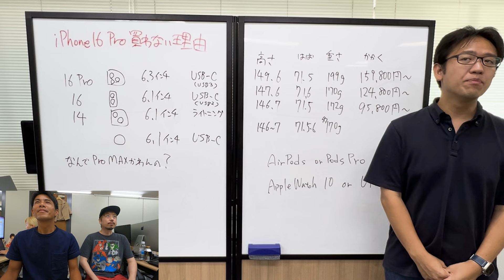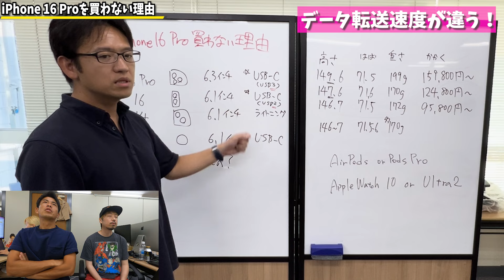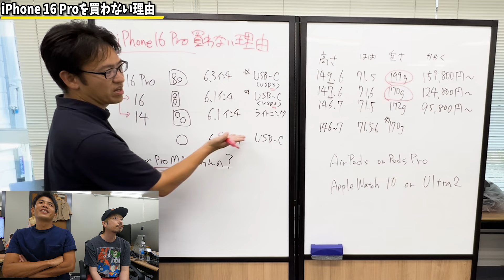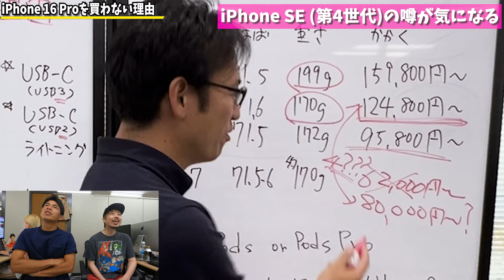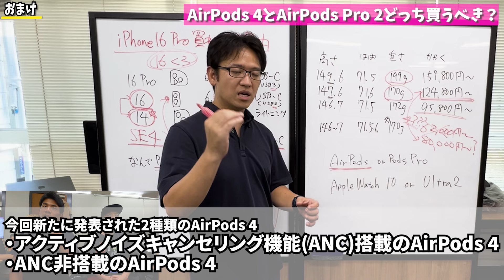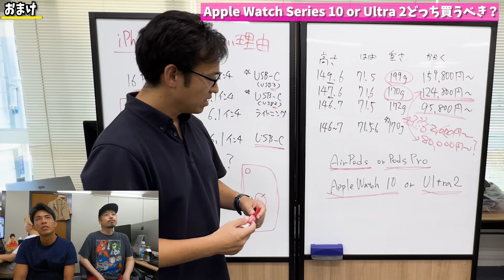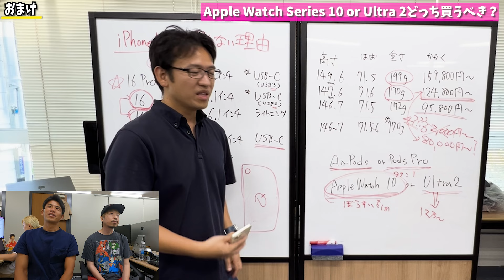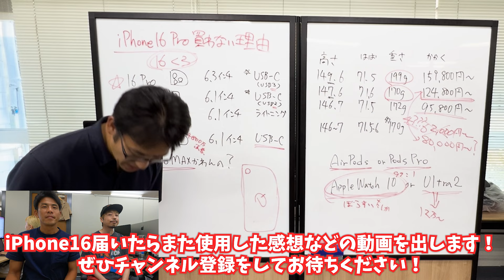iPhone 16 Pro買わない理由を説明します【AirPods 4 / Apple Watch 10 / Apple Watch Ultra 2】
▶前回の動画はこちら！※公式発表前の動画です

↓動画で紹介している商品の購入はこちらから

▶マックスむらいプロデュース どら焼き専門店「YURINAN -ゆうりんあん-」で働きませんか！スタッフ大募集！！！

▶YURINAN（ゆうりんあん）
マックスむらいプロデュースのどら焼き専門店、原宿へ来てね！

▶「マックスむらい」切り抜きガイドライン